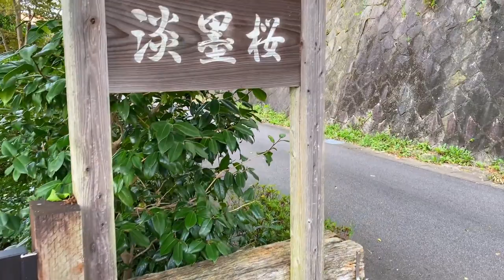Hillside Residential Walking Tour | Summer Cicadas Sounds | Nagoya, Japan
today's Japan Walking Tour video, let me take a relaxing walk along the streets in suburban Nagoya, Aichi Prefecture, Japan

. This is a very modern neighborhood in Nisshin city, about 20 km from downtown Nagoya. Hope you will relax while watching this video. If you see something interesting in the video, let me know. Sign up for more 4k 4k
walking videos in Japan! Time: 1PM 2021/7/28 Camera used in this video Gimbal used in this video Microphone used in this video 💖💖💖 SUPPORT MY CHANNEL Donations help me buy new equipment and film in new locations.